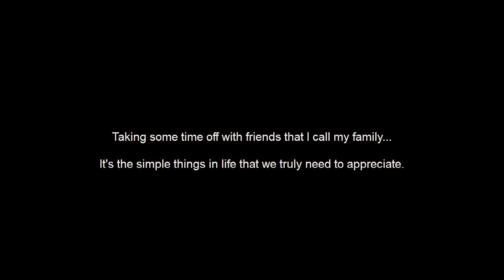The simple things in life, provide the greatest rewards.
Taking some time off with some friends..